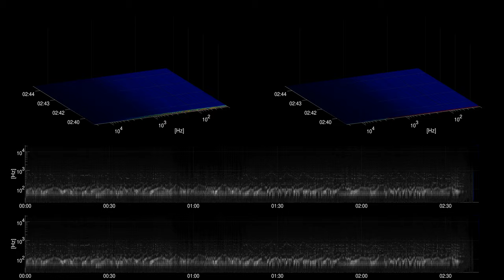[Free Music] Walk Through the Park - TrackTribe | Jazz & Blues | Calm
Title: Walk Through the Park
Artist: TrackTribe
Genre: Jazz & Blues
Mood: Calm
Instruments: drums, bass, piano,